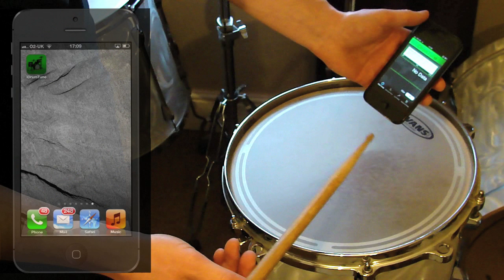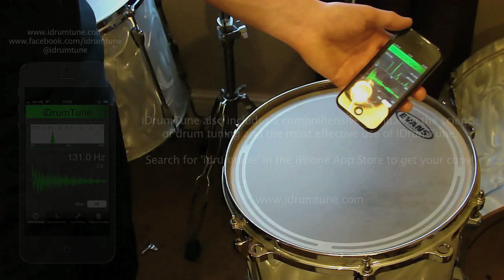iDrumTune's Filter Mode - Drum Tuning with iDrumTune drum tuner app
Learn drum tuning with the free 12-part ‘Drum Sound and Drum Tuning’ course by drums and musical acoustics expert Professor Rob Toulson, available online at:

iDrumTune drum tuner app has an intelligent Filter Mode which allows you to ignore unwanted frequencies which can be observed with various drums and drumhead combinations. If you find that you are getting spurious frequency readings then you'll probably need to use filter mode.

By switching filter mode on you can ensure that iDrumTune only analyses frequencies within a frequency range of interest. So if you want to analyse the fundamental, when you know roughly the right frequency you can switch Filter Mode on and all other overtones will be ignored.

In Spectrum View mode it is possible to choose the filter frequency from the two most prominent frequencies. Usually the lowest frequency represents the fundamental and the second lowest frequency is related to the overtone that we use for tuning around the lugs. So by pressing the Filter button you can select the filter frequency you prefer and get on with tuning the drum quickly and easily!

When Filter Mode is implemented, the chosen frequency is also carried over into Lug Tuning mode, so you can select the frequency you wish to tune lugs to. Filter Mode can be cancelled in Lug Tuning mode by pressing the Reset button twice.

Happy tuning!

Please come find iDrumTune on Facebook and Twitter - share your experiences and help us all to become better at tuning drums!